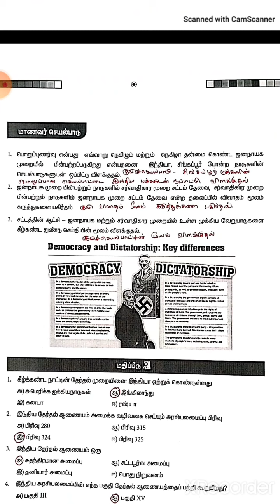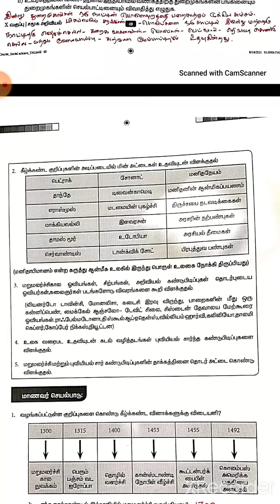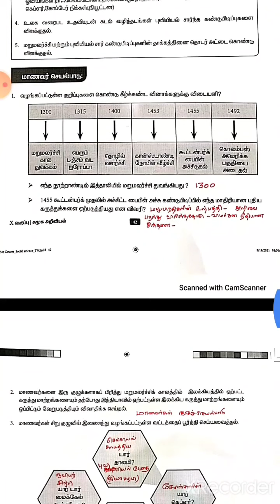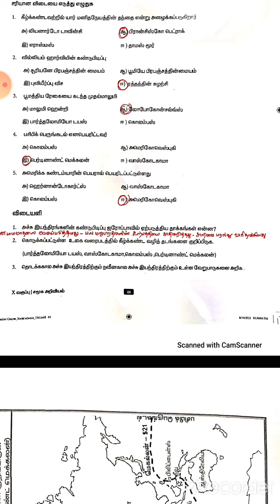10TH SOCIAL SCIENCE|REFRESHING COURSE|UNIT-10,11,12,13|ANSWER KEY